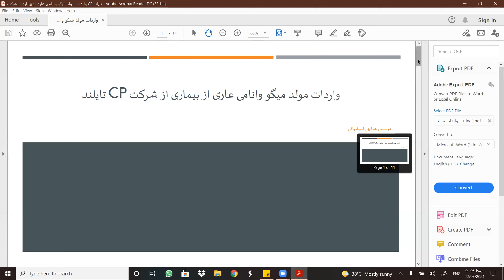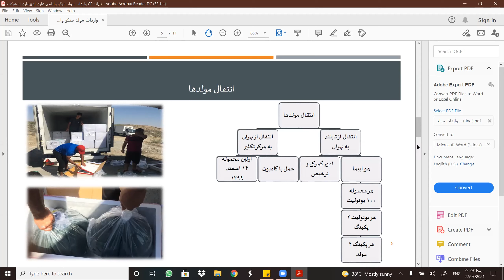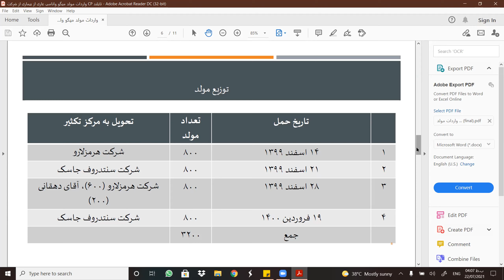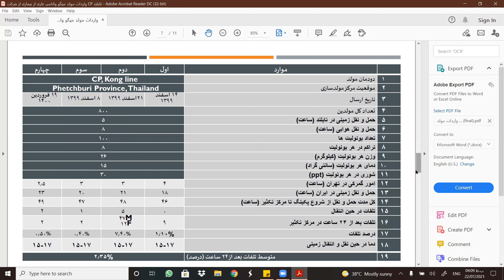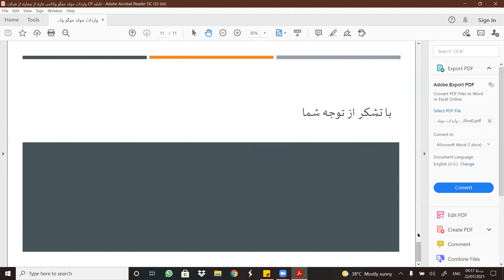واردات میگو مولد SPF از شرکت سی‌پی به مجموعه هرمز لارو ( مهندس مرتضی هراجی)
SHRIMP FARMING